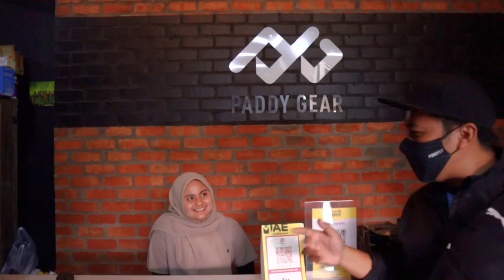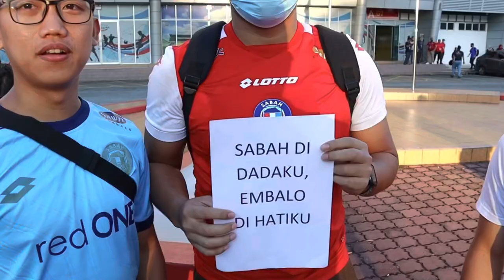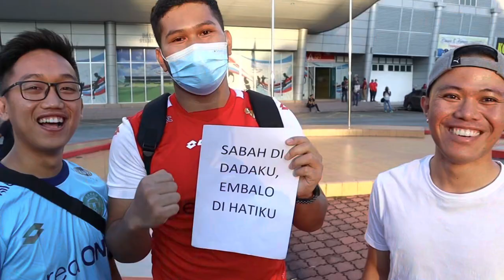VLog Turun Stadium | Farhan Roslan kembali ke negeri kelahirannya | Bantu Sabah FC ikat Kedah!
Sabah FC berjaya mengikat pasukan tuan rumah KDA FC dalam perlawanan Liga Super yang berlangsung sengit di Stadium Darul Aman, Alor Setar pada rabu. Pemain asal Kedah berjaya menjaringkan gol pertamanya bersama Sabah apabila menyambut baik hantaran Saddil Ramdani untuk menewaskan Ifwat Kamal pada minit ke-84.

Credit Thumbnails: Media Sabah FC

Credit Songs;